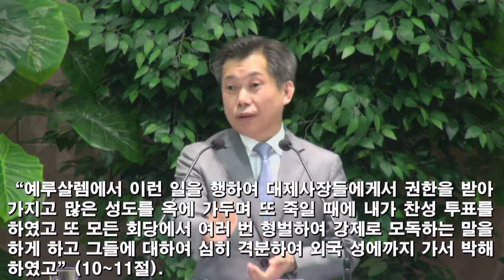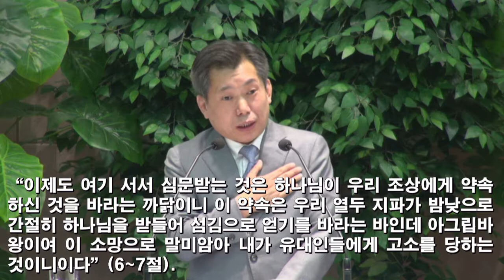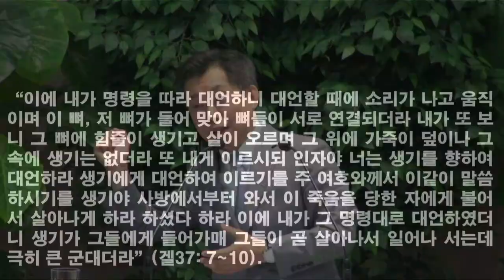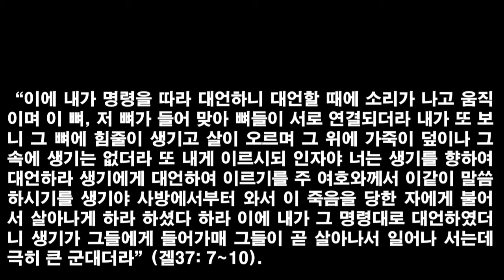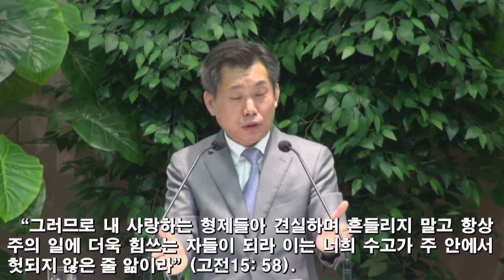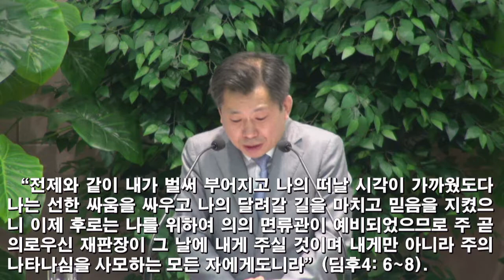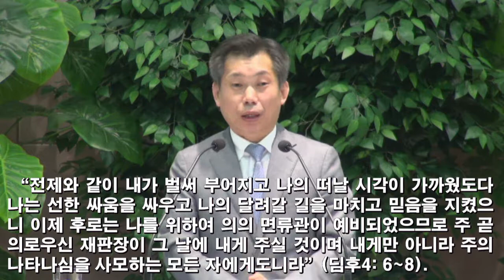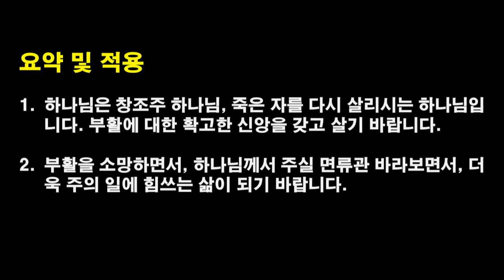[2019.5.22] 아현교회 수요예배 설교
제목: 창조주 하나님(생명을 주시는 하나님)
본문: 사도행전 26장 1~11절
설교자: 차창모 목사